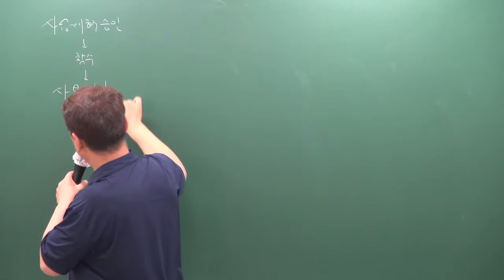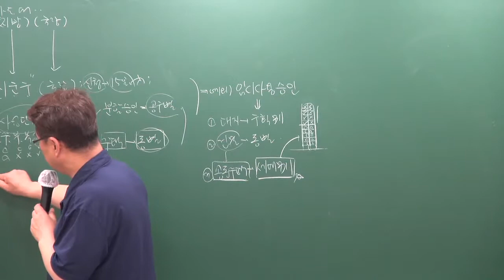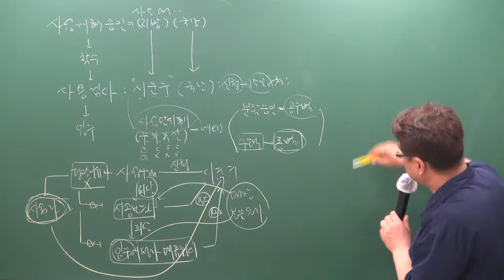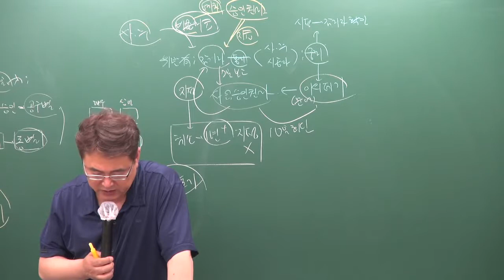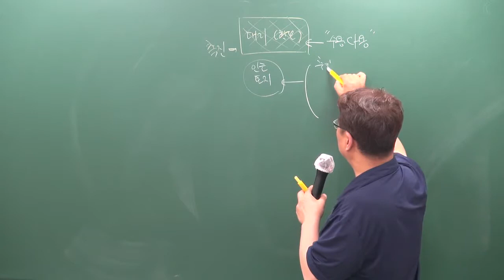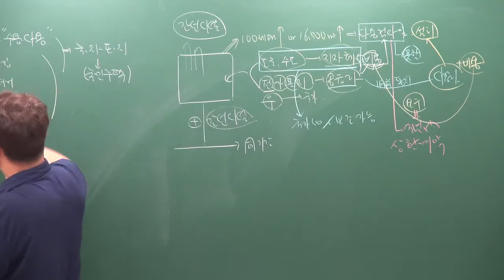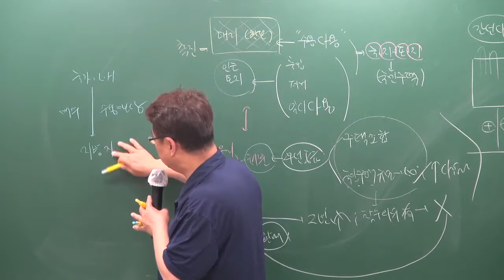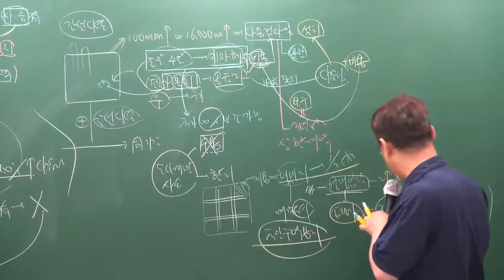2019 주택관리사 관계법규 6